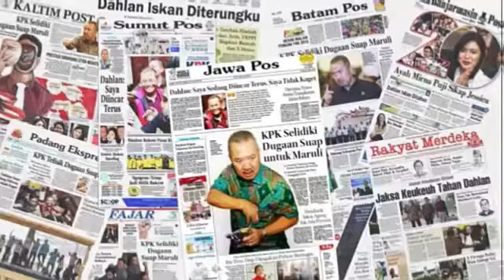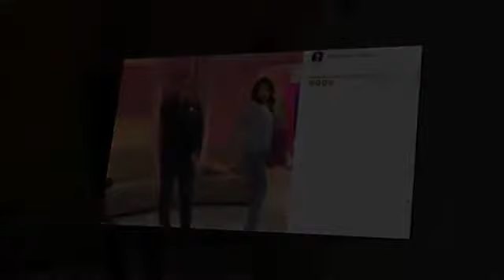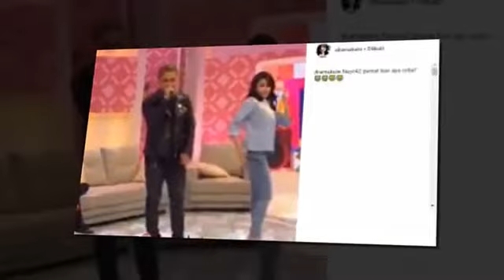Ayu Ting Ting Pakai C3lana Ketat Joget joget di Dep4n Orang